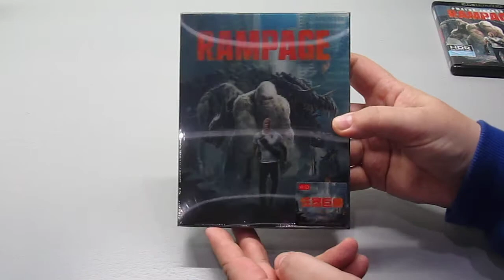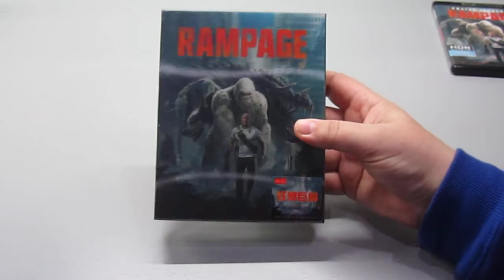РЭМПЕЙДЖ - RAMPAGE - 4K UHD - STEELBOOK - HDZETA - 2018 - Коллекционное издание - Dwayne Johnson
Обзор Коллекционного издания от HDZETA и 4K UHD диска.